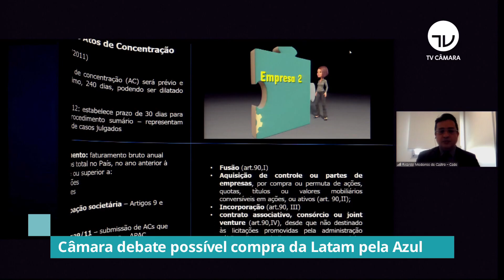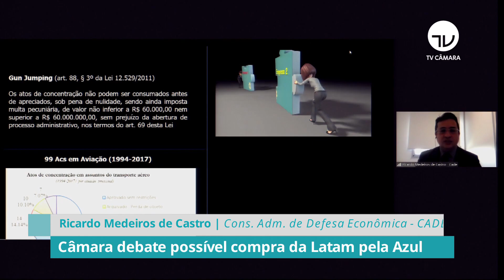Câmara debate possível compra da Latam pela Azul - 23/08/21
A Comissão de Turismo da Câmara debateu a possível compra da Latam pela Azul Linhas Aéreas e os efeitos desta junção no mercado de transportes aéreos. Vamos ver mais detalhes na reportagem.